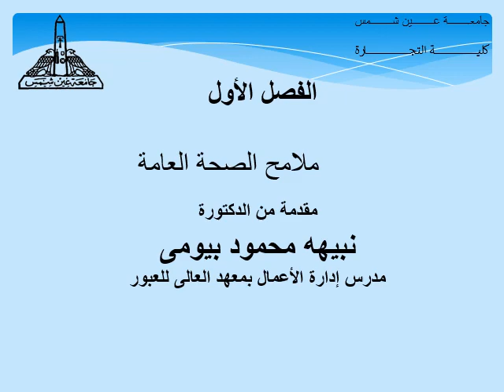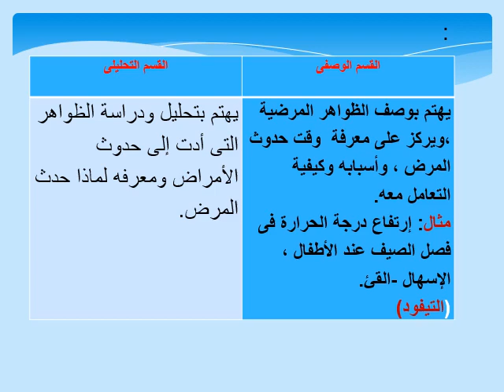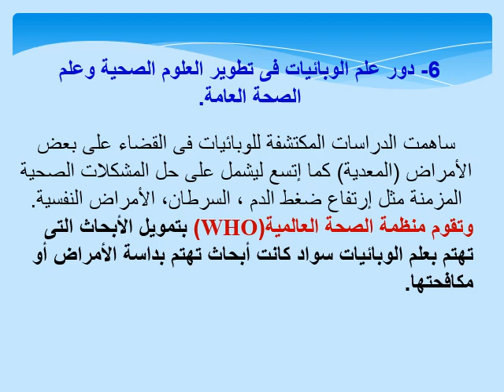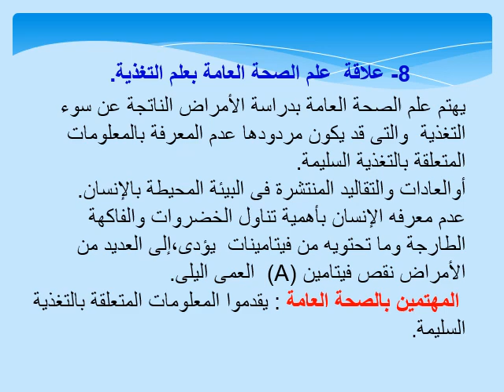ادارة المستشفيات - المستوي الرابع - الصحة العامة - د/ نبيهه محمود- 01